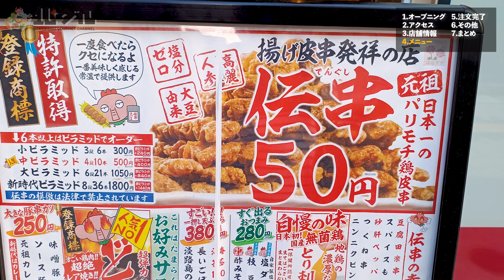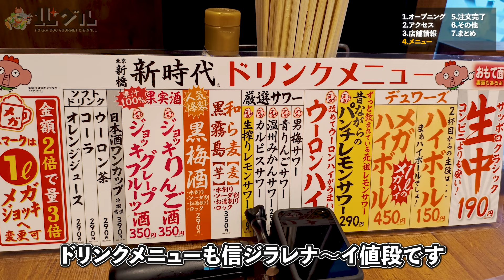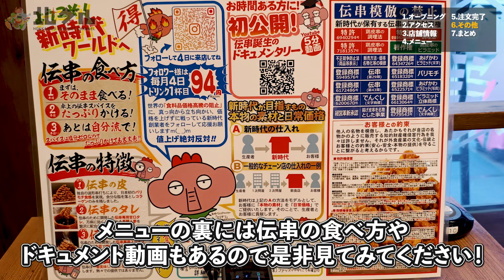【大通ランチ】伝串1本55円制限解除、生中1杯209円で5時から人気のお店「新時代」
今回は札幌・大通の人気居酒屋「新時代」さんをご紹介します！
　コチラのお店は、全国展開する人気居酒屋で、多くの人が病みつきになる「伝串」を看板メニューが話題です！
　この伝串は外はパリパリ、中はモチモチの鶏皮に、高麗人参の入った甘ダレ、大豆ベースのパウダーを振りかけたもので、なんと1本55円で提供しています。それだけではありません、生中も1杯209円など、アルコールもかなりリーズナブルです。
　また、伝串以外のフードメニューも工夫を凝らし、コスト抑えた美味しいメニューも沢山！札幌の飲食店さんも見習ってほしい点がてんこ盛りです。

➖店舗情報➖
店名　新時代 札幌北1条店
住所　札幌市中央区北一条西3-3-10 Koko Hotel札幌駅前 1F
最寄　さっぽろ駅3分
営業　17:00 - 00:00
定休　不定休

➖ 目次 ➖
0:15 オープニング
0:33アクセス
0:47 本日の店舗
1:30 メニュー
2:23 生中
2:29 伝串
3:06 塩だれキャベツ
3:14 プリンセス焼き
3:31 どる焼き
3:48 ニンニクピンチョス
4:12 新時代唐揚げニンニク醤油
4:30 淡路島のたまねぎ天
4:46 枝豆
4:54 豆腐田楽串
5:10 おでん盛り
5:28 パリコロポテト
5:45 ガッツリ焼きそば
6:12 青菜炒め
6:29 鉄板チャーハン
6:54 四川よだれ親鶏
7:12 ソース豚串カツ・元祖カレー豚串カツ・味噌豚串カツ
7:35 大根つくね
7:52 長いごぼう店
8:07 その他
8:34 まとめ